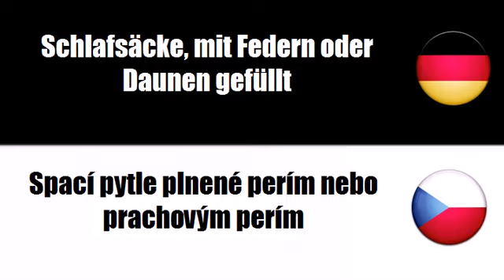Deutsch + Tschechisch = Textilní kempingové výrobky